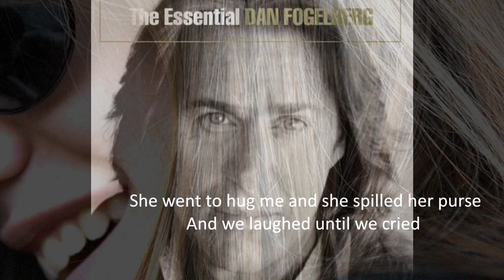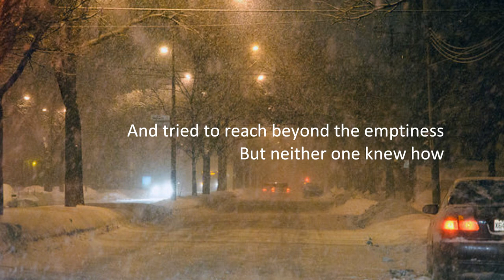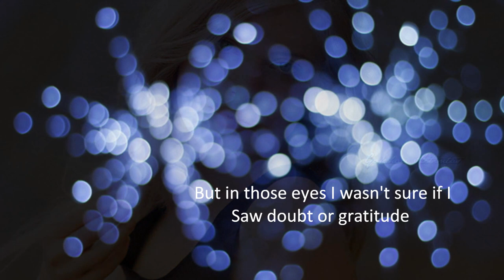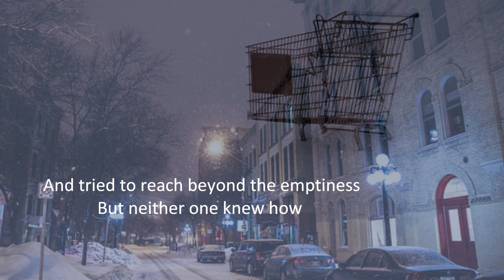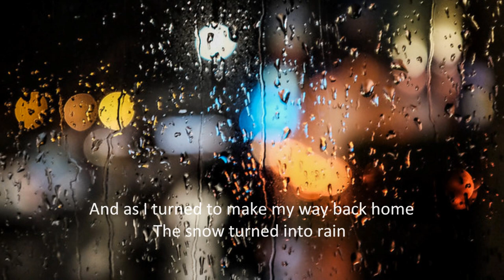Dan Fogelberg - Same Auld Lang Syne (lyrics)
Released as a single in 1980 and also included as the 2nd track from "The Innocent Age" (1981). Not long after this song came out, the bass player in my first band asked me if I had heard it. I replied that I had, what of it? "No," he said, "have your REALLY heard it? Because it'll make you cry." Well, he was right. The story of a chance encounter with a former lover is bittersweet and one that probably everyone can relate to in one form or another. At the time I had not listened carefully to the lyrics and didn't realize the saxophone at the end was playing a jazzy version of Auld Lang Syne. But to this day I've never heard a more expressive sax solo.

Here's to old love, my friends...and a new year!

~thatMimosaGrove

According to Fogelberg, the song is based on a real encounter that occurred when he went home to Peoria, Illinois for Christmas in 1975 or '76. The song peaked at #9 on the Billboard Hot 100 Chart in 1981 and is now frequently played during the holiday season and alongside traditional Christmas songs.

There were three toasts (two people, six cans of beer) – two toasts to 'innocence and now', and a third toast to 'innocence and time'. After a third toast, the conversation runs its course. They exchange their goodbyes and the woman kisses him before he gets out of the car. As she drives away, the narrator contemplates the good times they'd had long ago, hence the meaning and reference to the song's title: Old Lang Syne. At the song's most bittersweet moment, the narrator experiences yet another "old lang syne," as he is reunited with "that old familiar pain" from their break-up at an earlier time in their lives. The snow that surrounds him then turns to rain, signifying a happy time turned quite melancholy.

The melody is based on the 1812 Overture by Tchaikovsky and ends with a soprano saxophone solo by Michael Brecker based on the melody from the original "Auld Lang Syne".

After Fogelberg's death from prostate cancer in 2007, the woman about whom he wrote the song came forward with her story. Her name is Jill Greulich, and she confirmed the encounter occurred in 1975.

~Wikipedia

Here's a 2007 article about the encounter from Jill's perspective that ran in the Peoria Journal Star

Dan Fogelberg: Piano, bass, electric piano, lead and background vocals
Russ Kunkel: Drums
Michael Brecker: Soprano saxophone